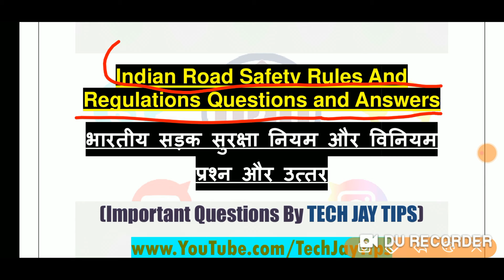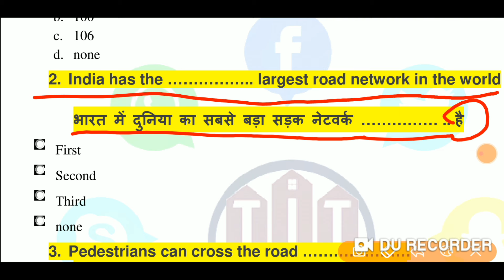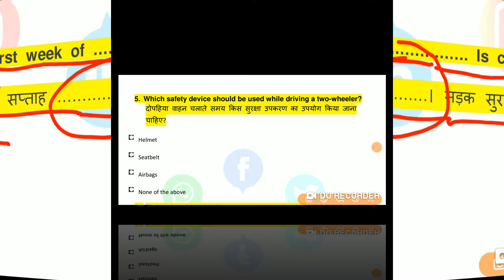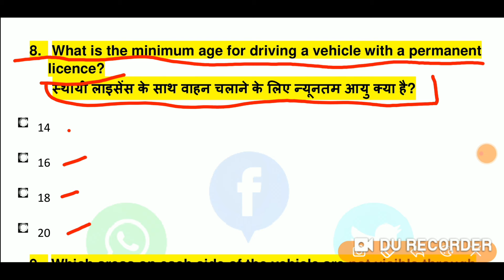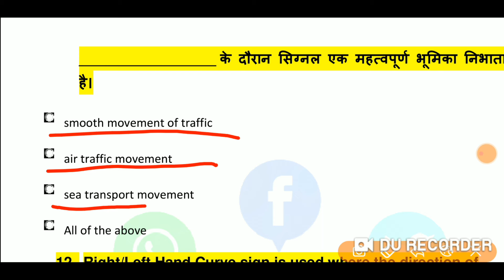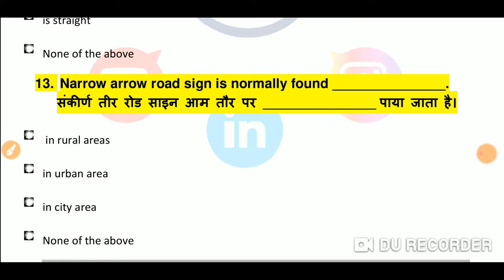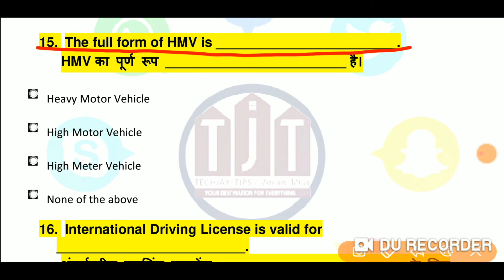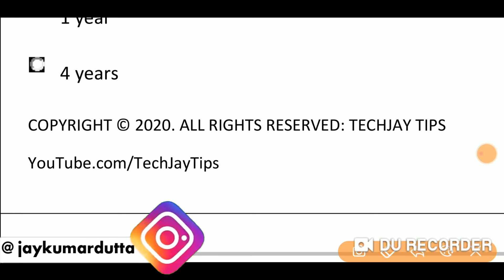Road Safety MCQ for NCL Exam Preparation || NCL HEMM Operator exam HOT topic 🔥✌️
Watch All important videos here -

BEST BOOKS FOR COMPETITIVE EXAM

1. Naveen Ankganit for Competitive Examinations by R.S. Aggarwal (Latest Edition)
2. Lucent's Samanya Gyan (Hindi)
3. Lucent General Knowledge
4. Master Reasoning Book Verbal, Non-Verbal & Analytical by Arihant Publication
5. Speedy Current Affairs book

This Video Contains following topics
Ncl exam
Ncl exam preparation
Ncl hemm 2023
Ncl hemm preparation
Ncl exam 2023
Ncl road safety
Ncl road safety questions
Ncl traffic rules
Ncl traffic question
Ncl mcq questions
Ncl road safety mcq
Ncl traffic road sign
Ncl hemm raod signals questions
Ncl drill operator preparation
Drill operator exam ncl